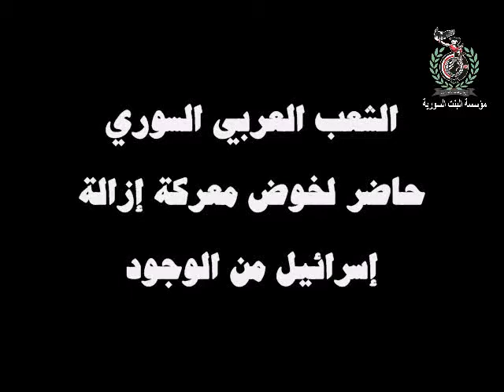خاص جداً - إسرائيل تدعو لإسقاط الأسد وتهدد سورية بالحرب